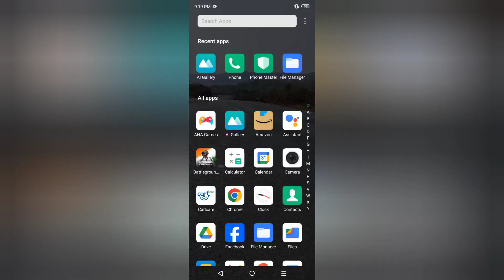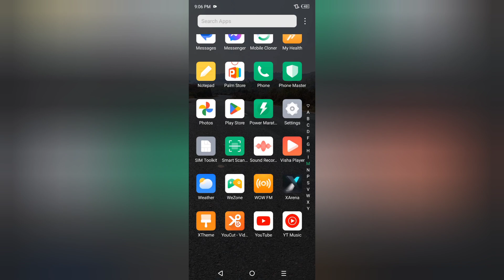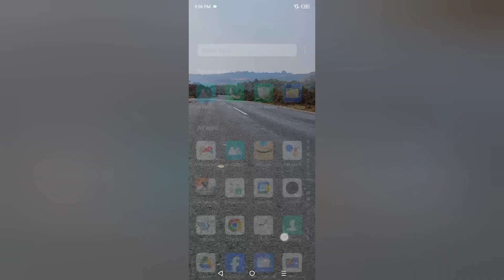Infinix Note 40 Pro date and time kaise change kare, how to set date and time in infinix, change tim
Infinix Note 40 Pro date and time kaise change kare, how to set date and time in infinix, change Time in infinix, date and time settings